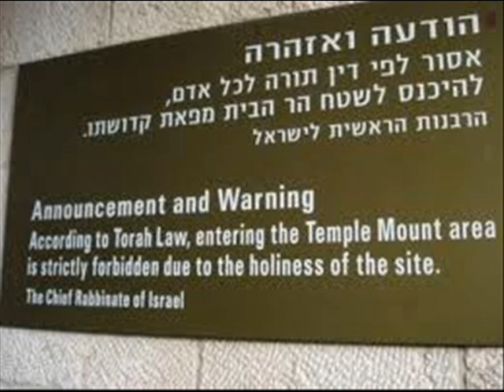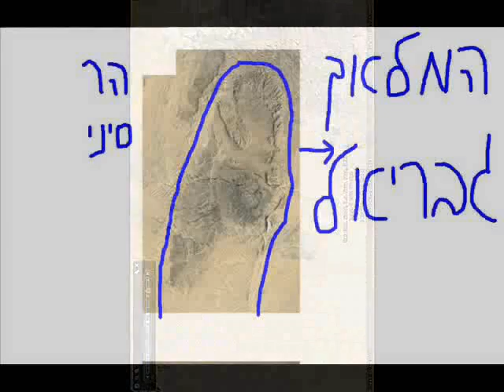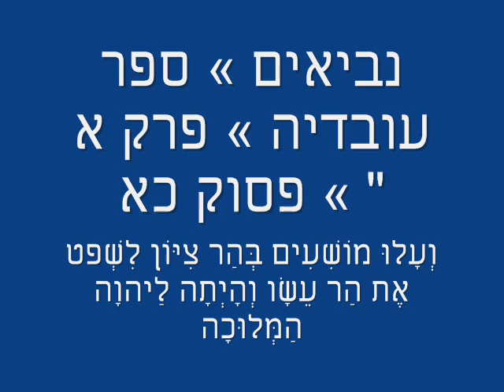must see secret from israel home temple stone